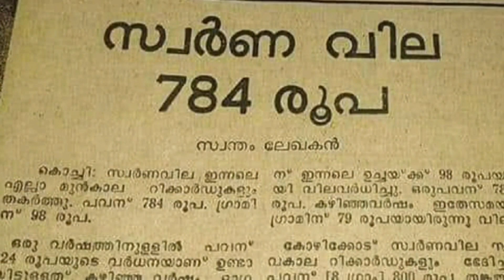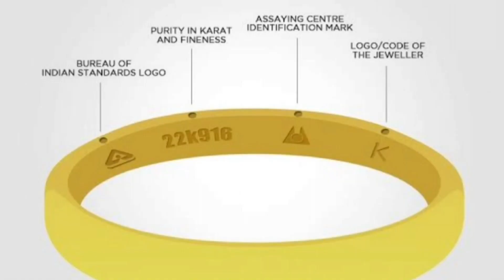സ്വർണവില ആഗോള തകർച്ചയിൽ, ഇന്ന് വില കുറയും